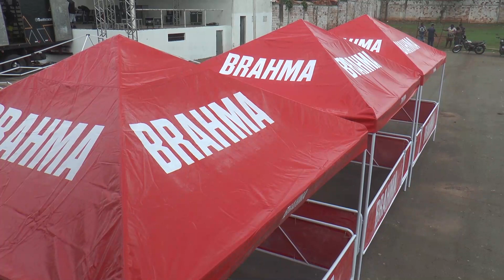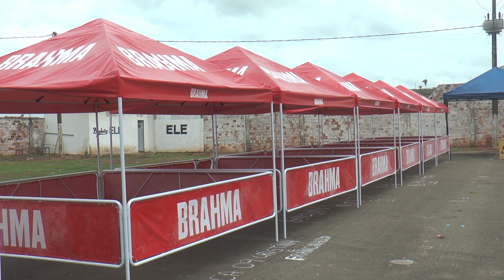PREFEITA VANESSA MAIA FALA DOS PREPARATIVOS PARA O CARNAVAL DE PEDREIRAS